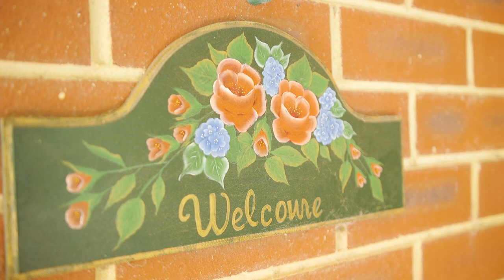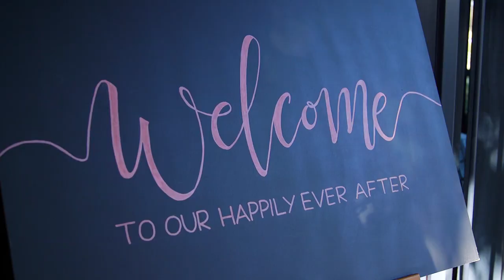Anna & Brian's Perth Wedding Video Highlights Harold Boas Gardens Boatshed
Produced By Inception Video Weddings Perth - Where All Great Love Stories Are Made Into Movies.

We love story telling - it’s why we video weddings.
I love how a wedding video can make you
smile, laugh and even cry. I love that it will always
take you back to those special moments from your day. We have shot over 500 weddings over 15 years and every wedding we approach we are more and more passionate. At Inception, we specialise in making you magical day memorable, for life.